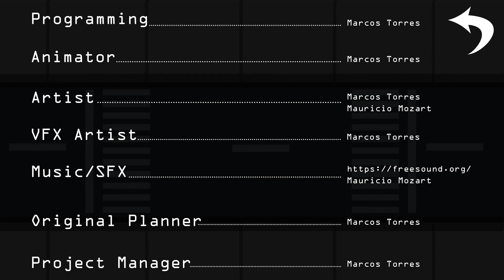Ludum Dare 42 - Zombie Royale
JAM GAME by relampmarquin and Devilzinn